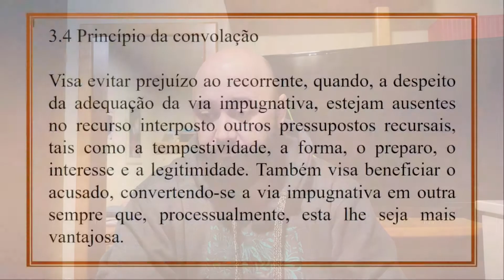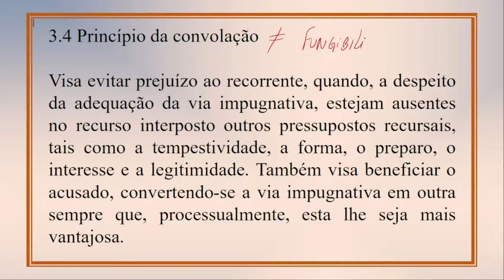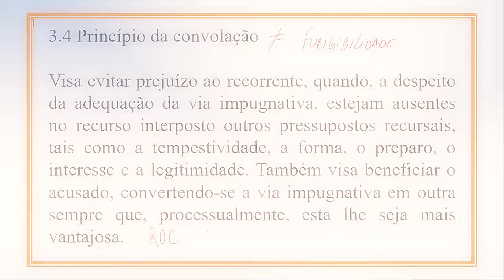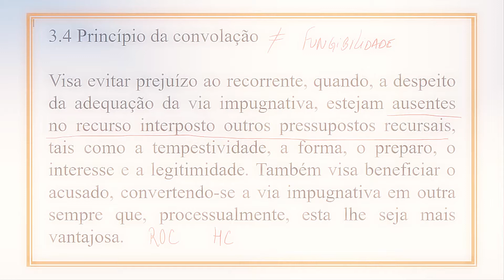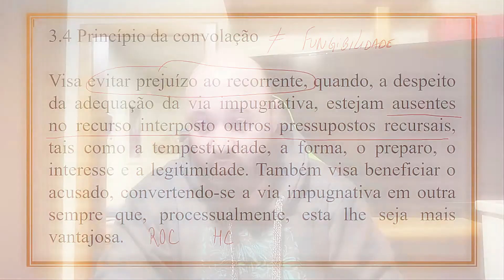Teoria geral dos recursos - aula 05 (Convolação)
Princípio da convolação.